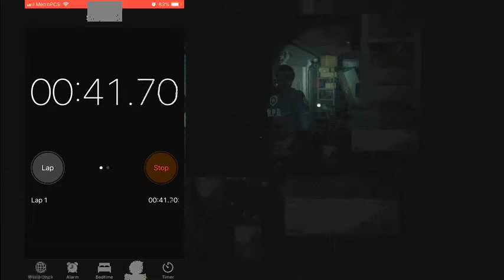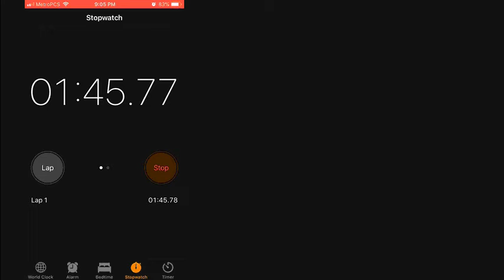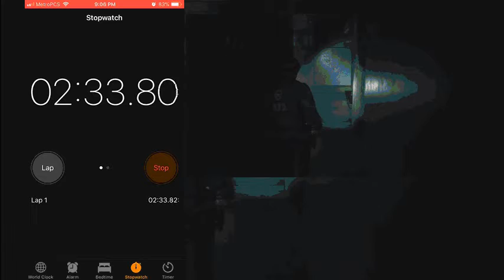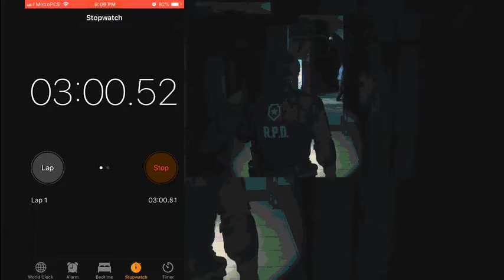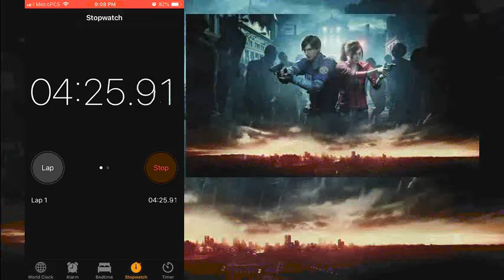Resident Evil 2 - SPEEDRUN (1 Shot = Kill Demo) Gameplay FAIL! 😱😡🤬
I AM SOO MAD! That the demo cut me at the 4:21 mark because I was trying to record the timer and set the recording on the Xbox One S at the same time and I had retry it again because I messed it again & that’s how I end getting cut early and sorry guys for the quality I edit the vid in a different program but I can reupload the vid if you guys want me to in the future before I get the main game I’m getting it in 2 or 4 weeks later so just hang your head out the window for that one. Lol 😂 (NO LICKERS WERE HARMED IN THE MAKING OF THIS VIDEO)

Extras Comin Soon: 👇